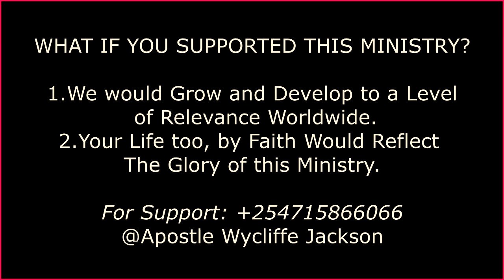FAVOR IS SOUGHT T BEFORE IT IS GIVEN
In every area of your trust on God there will always be a role God would expect you to play before you earn your next level. Welcome to Transforming Grace Ministry_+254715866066